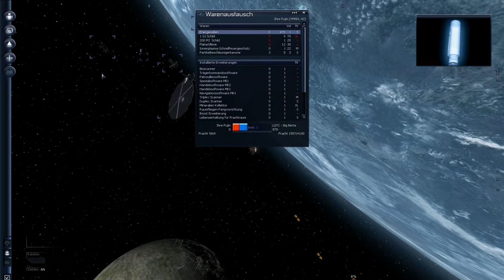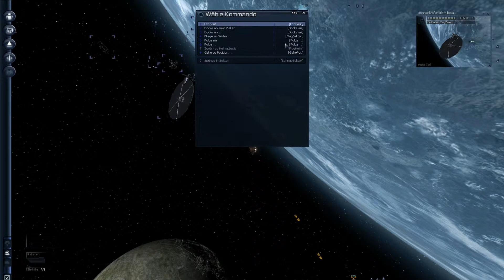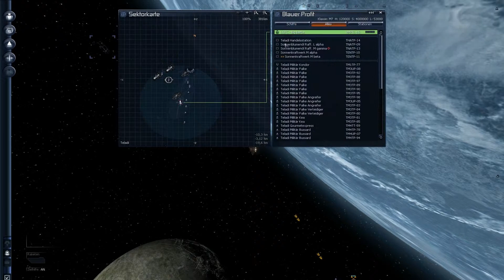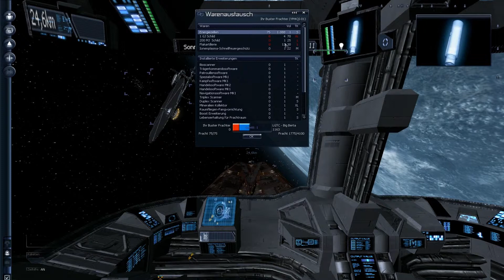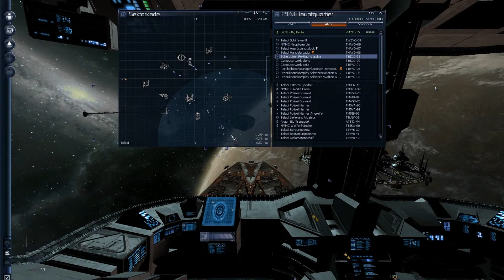Let's Play: X3 Terran Conflict - Folge 158 - Einmal volltanken bitte!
Hallo und herzlichst Willkommen zur 158ten Folge unseres Let's Plays zu X3 Terran Conflict. In dieser Folge tanken wir zunächst unsere Panther mit neuen Energiezellen auf. Das geht verhältnissmäßig schnell, da wir nun mehrere Schiffe zur Verfügung haben. Das Thema was in dieser Zeit angesprcochen wird ist "Monetarisierung".